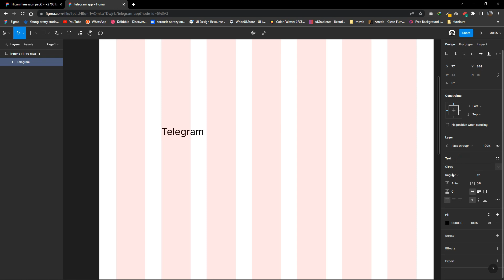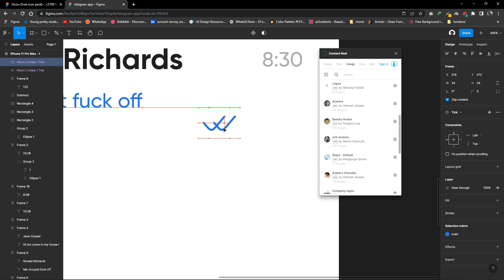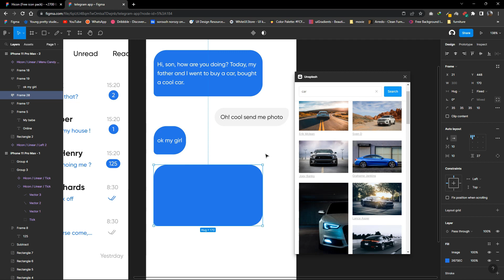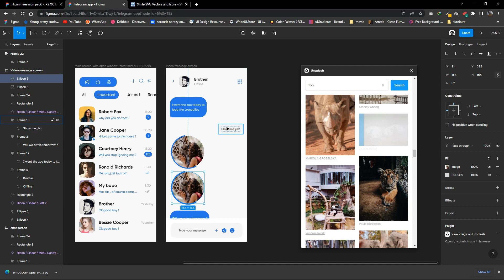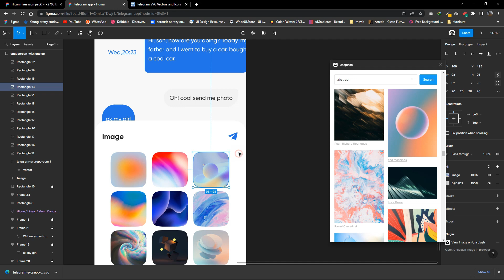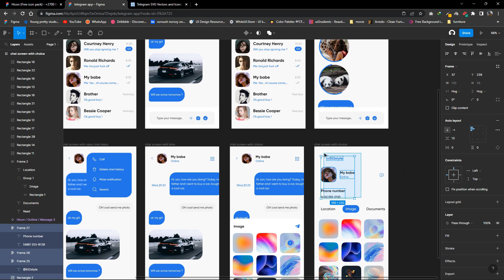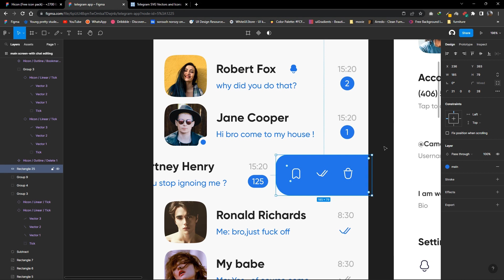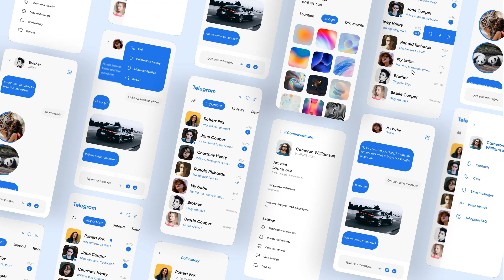Figma: Complete Telegram App Redesign (15 Screens) | 60 Minutes | Figma Tutorial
Hi, today we want to show you how to create a Figma: Complete Telegram App Redesign (14 Screens) | Figma Tutorial

Soon

Time codes
00:00 Intro
00:30 Home
13:30  Chat
17:45 Home (Open Window)
23:10 Chat (Video)
25:50 Chat (Open Menu)
28:50 Chat (With Time)
31:50 Chat (With Choice)
35:25 Profile
38:20 Home (With Menu)
42:25 Settings
48:45 Home (Edit Chat)
50:25 Home (With Call)
52:55 Call History
55:45 Call Page
58:33 Overview